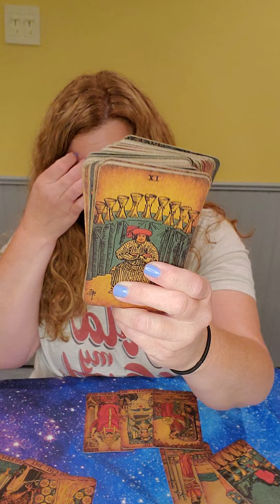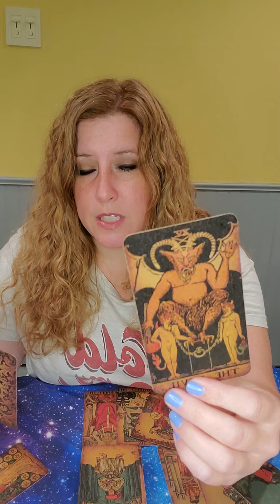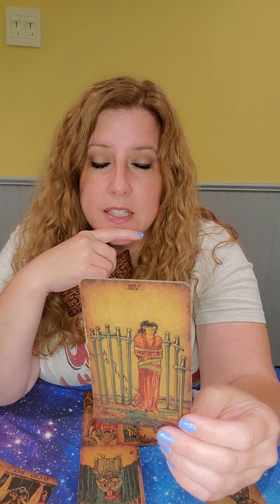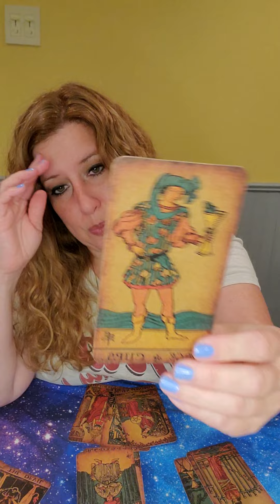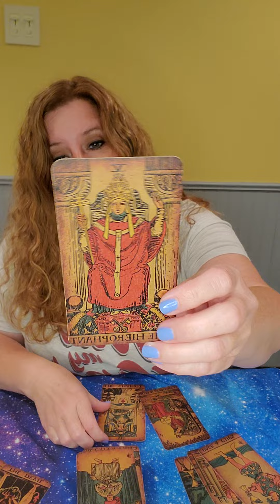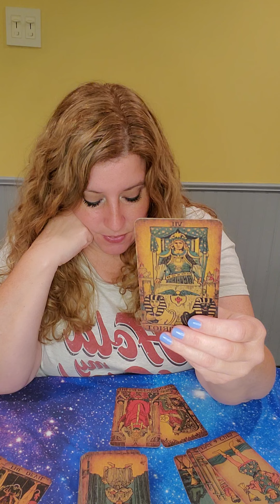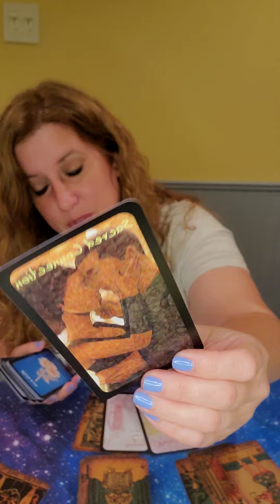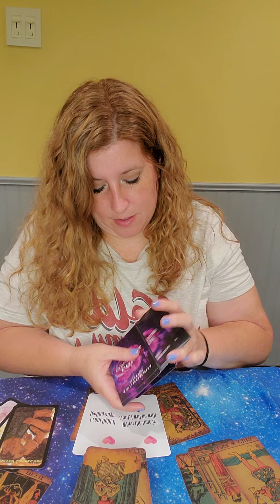Cancer ♋️ Monthly Love Read! July 2022! You, Them, & The Connection!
*The Rider Tarot Deck mini (for clarification)

*The Rider Waite Tarot Vintage by Dark Forest (Borderless)

*The Love and Romance Journey bu Queen Sugar Tarot

*Love Messages Playlist by Queen Sugar Tarot

*Andromeda Skies Love Oracles

*Heart to Heart Messages by Crystal Moon Oracle